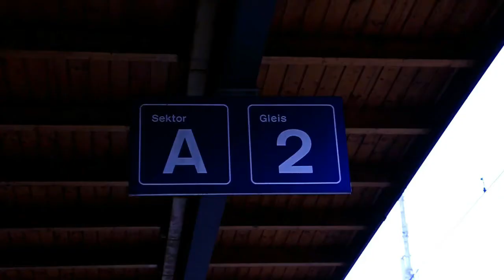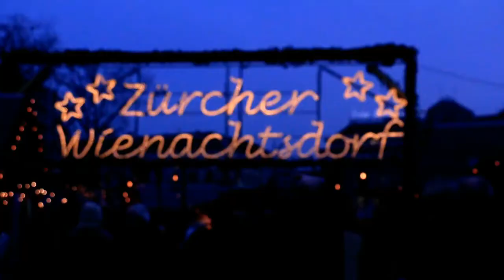Birds & Christmaslights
Since this is the last day of december, of this year I figuered this has to be y last chance to upload this video. I filmed this with my friend Dea Avery (who is also here on youtube) in Zurich at Wiehnachhtsmärt. I hope you enjoy :)

Songs: Love & Oceans